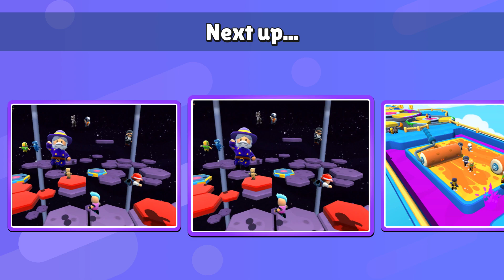Chicken Plays Stumble Guys.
“Stumble Guys” is a party battle royale game from Scopely, one of the fastest-growing mobile-first video game companies today. The game features extremely fast-paced multiplayer gameplay; social mechanics that make playing with friends easy; a wide array of challenging and imaginative events, tournaments, and levels; multiple game-play modes; personalized and expressive customization options; and more. A competitive experience that is inclusive to everyone from beginners to experts allowing players with high mastery to perform unbelievable feats, “Stumble Guys” delivers market-leading technical capabilities for players to enjoy the most
seamless experience possible.

“Stumble Guys” is free to play on iOS, Android, Steam (Stumble_Guys) and is now available on
Xbox too. To learn more about “Stumble Guys,” fans can visit StumbleGuys.com and join the “Stumble Guys” community on: